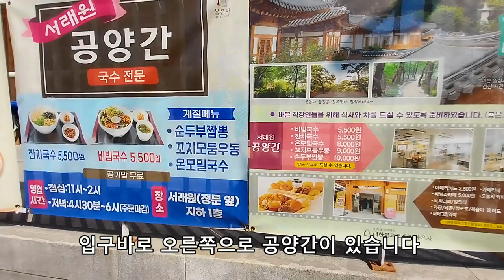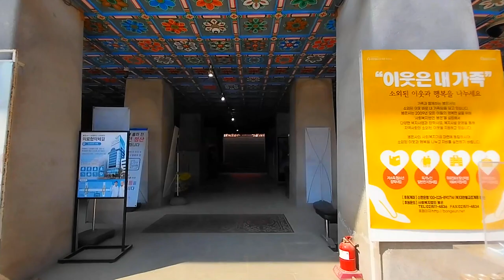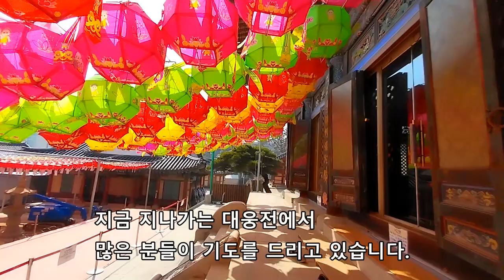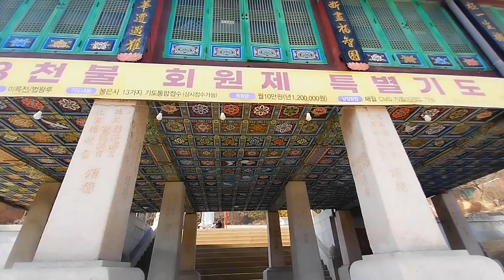서울에서 홍매화가 제일 먼저 피어 서울의 봄을 먼저 알려주는 강남 도심속 천년사찰 봉은사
2024년 3월 14일 촬영.
00:00 봉은사입구
01:27 주차장에있는 홍매화
03:47 대웅전옆 홍매화
07:08 영각 홍매화
(홍매화만 있는 구간입니다.)

홍매화는 3군데 있습니다. 홍매화 보시기에는 미륵대불옆 영각과 주자창에 있는 홍매화가 좋습니다. 산수유도 꽃이피기 시작하였습니다.
법왕루 지나가기전 오른쪽으로 있는길이 봉은사명상길입니다.
명상길은 약1.2km의 둘레길이 형성되어 있습니다.
지하철9호선 봉은사역 1출구 나오시면, 직진으로 1분거리입니다.
봉은사는 천년이넘는 역사를 가진 사찰로 신라시대 고승 연희국사가 794년에 견성사란 이름으로 창건하였다합니다.